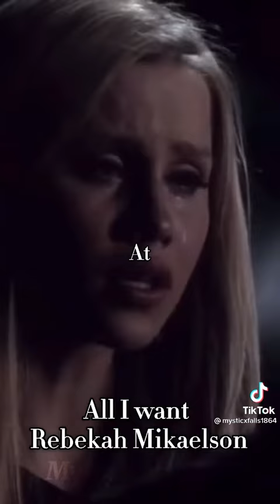Tvd characters as Olivia Rodrigo songs tiktok